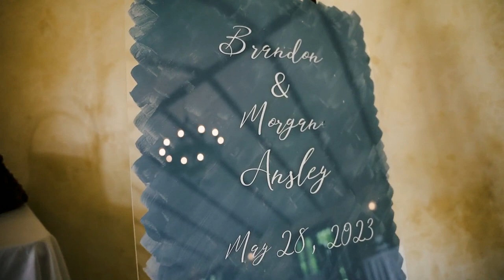Wedding Teaser Morgan + Brandon - The Venue at Tryphena's Garden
Congratulations, Morgan and Brandon, on this beautiful May wedding day. We were honored to have been a part of it.